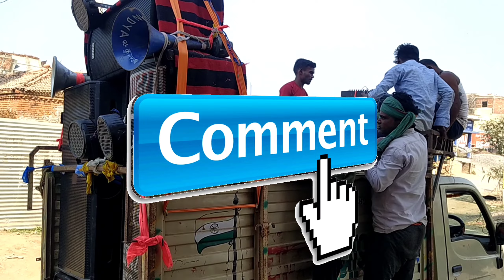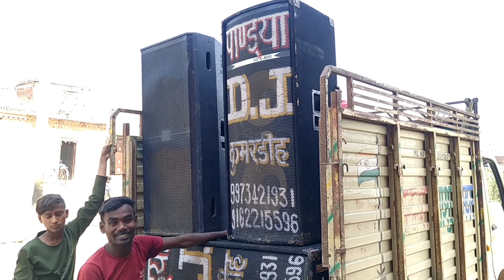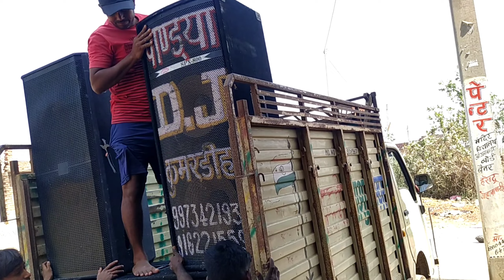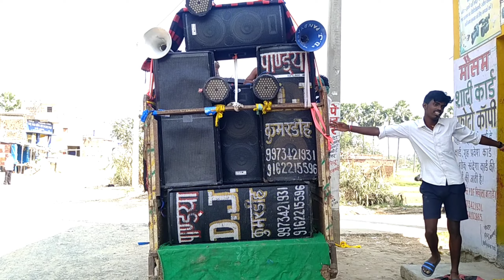Mini dj setup pickup loading || पिकअप लोडिंग विडीओ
✊Hastags →
Keywords →
ahuja
ahuja setup
ahuja box setup
ahuja 4 top
4 top setup
mini dj
4 top ahuja
Ahuja
Ahuja setup
Ahuja setup price
Dj
Mini dj setup
ahuja
ahuja amplifier
ahuja dj setup price details
ahuja dj setup sound test
ahuja full dj setup
ahuja mini dj setup
ahuja setup TESTING
ahuja setup
di setup
dj kumar volgs channel
full ahuja dj setup
full review ahuja setup
mini dj kaise banate hain
मिनी डीजे
mini dj light
mini dj gadi
mini dj sound
mini dj setup price
mini dj setup
mini dj setup for home
mini dj setup under 10000
mini dj setup kaise banaye
mini dj setup in truck
mini dj setup kaise banaen
मिनी डीजे सेटअप
mini dj setup under 20000
mini dj setup under 5000
mini dj setup video
small dj setup video
mini dj setup dj vlog
mini dj setup short video
mini dj setup banane ka video
mini dj setup banane wala video
vigyan mini dj setup
tiktok dj
tiktok dj song
tiktok dj remix
tiktok dj remix 2022
tiktok dj gadi
tiktok dj remix 2023
tiktok dj 2022
tiktok dj song 2022
tik tok dj tik tok
tiktok dj soda
dj setup
dj setup short video
dj setup price
dj set
dj setup 4 bass 4 top
dj setup status
dj setup video
dj selva remix song
dj setup pickup
dj setup 4 bass 4 top price
dj setup video
dj setup video editing
dj setup video status
डीजे सेटअप वीडियो
dj setup video telugu
dj setup video song
dj setup video editing 3d
dj setup video विडीओ
dj setup video 2022
dj setup video
normal DJ setup